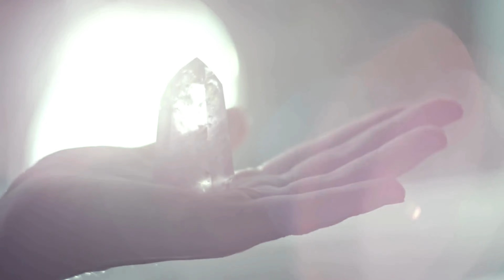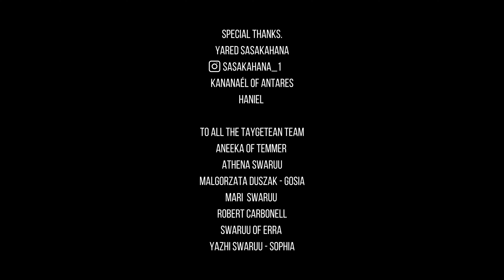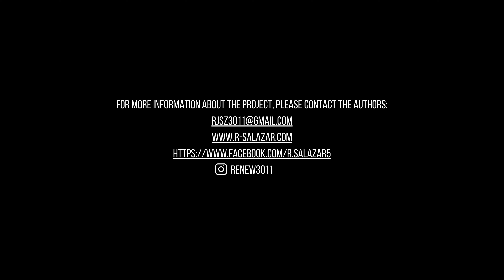Extraterrestrial Contact: The Journey of an Antarean Starseed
"The Journey of an Antarean Starseed"

Welcome to RENEW! In this exciting video, we will take you on an unprecedented cosmic journey. You will learn the incredible story of Lucía, a star seed from Antares, who since she was little has felt a disconnection with this world. From mysterious marks on her skin to inexplicable abduction experiences, Lucía has lived a life full of enigmas and challenges.

Join us as we discover how Lucia reconnects with her true star family and reveals her purpose on Earth. This video is not just an account of extraterrestrial contact; is a chronicle of spiritual growth, courage, and the tireless search for inner truth.

If you are ready to explore the limits of the universe and discover the divine spark that resides in all of us, this video is for you. 🌟